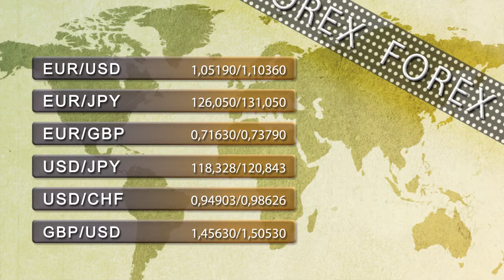Vídeo Soportes y resistencias de los principales índices de Bolsa